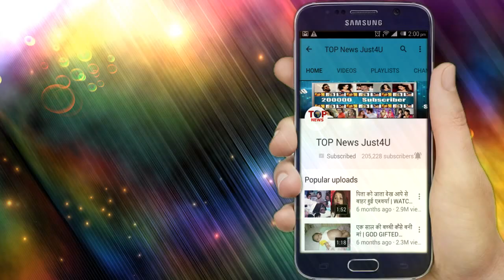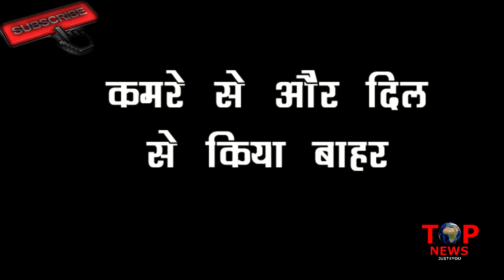GUDDAN - SAD! GUDDAN का फैसला तोड़ेगा AJ का दिल